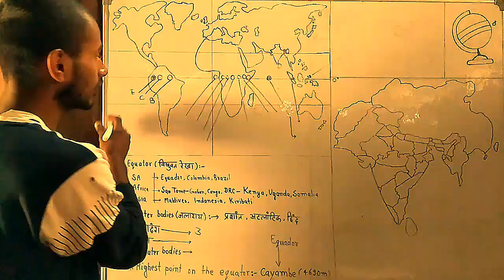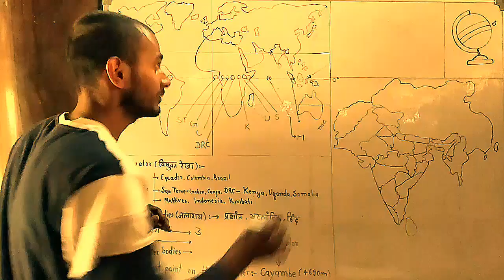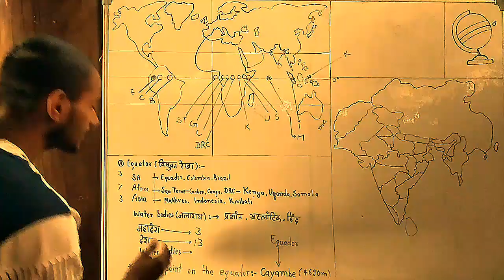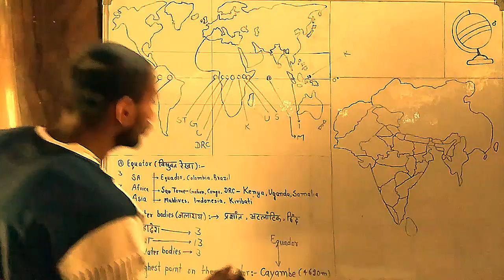Equator || SK Sony MM office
Equator
SK Sony
MM Office